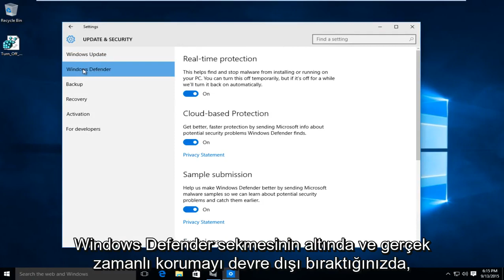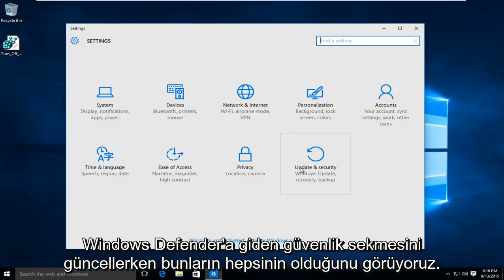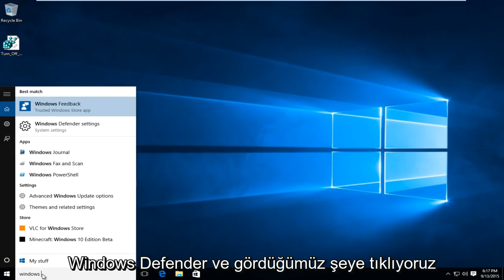Windows 10'da Windows Defender'ı Kalıcı Olarak Devre Dışı Bırakma veya Etkinleştirme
Windows Defender Windows 10 nasıl açılır veya kapatılır veya Windows Defender Windows 10 nasıl devre dışı bırakılır.

Bu eğitim, bir Windows 10 bilgisayarında gerçekleştirilmiştir. Bu, Windows 10 işletim sistemlerini çalıştıran tüm büyük bilgisayar üreticileriyle çalışacaktır (Dell, HP, Acer, Asus, Toshiba, Lenovo, Samsung vb.)

Windows Defender, bilgisayarınızı virüsler, casus yazılımlar ve diğer olası istenmeyen yazılımlar gibi kötü amaçlı yazılımlara (kötü amaçlı yazılımlar) karşı korumaya yardımcı olur. Kötü amaçlı yazılım, bilginiz olmadan bilgisayarınıza bulaşabilir: İnternete bağlandığınızda veya bir USB flash sürücü, CD, DVD veya başka bir çıkarılabilir medya kullanarak belirli uygulamaları yüklediğinizde kendisini bir e-posta mesajından yükleyebilir. Bazı kötü amaçlı yazılımlar, yalnızca yüklendiğinde değil, beklenmedik zamanlarda da çalışacak şekilde programlanabilir.

Windows Defender, Windows ile birlikte gelir ve kötü amaçlı yazılımların bilgisayarınıza iki şekilde bulaşmasını önlemeye yardımcı olur:
Gerçek zamanlı koruma sağlamak. Windows Defender, kötü amaçlı yazılım kendini yüklemeye veya bilgisayarınızda çalışmaya çalıştığında sizi bilgilendirir. Ayrıca, uygulamalar önemli ayarları değiştirmeye çalıştığında sizi bilgilendirir.
Her zaman tarama seçenekleri sunar. Windows Defender, bilgisayarınızı yüklü kötü amaçlı yazılımlara karşı düzenli olarak otomatik olarak tarar, ancak istediğiniz zaman bir tarama da başlatabilirsiniz. Windows Defender, bir tarama sırasında algılanan her şeyi otomatik olarak kaldırır (veya geçici olarak karantinaya alır).

Windows 10'da Windows Defender gerçek zamanlı korumayı kapatabilirsiniz, ancak bu yalnızca geçici olacaktır. Windows, bir süre kapalıysa, gerçek zamanlı korumayı otomatik olarak yeniden açacaktır.

Bu eğitim, Windows 10'daki tüm kullanıcılar için Windows Defender'ı nasıl tamamen açıp kapatacağınızı gösterecektir.

Windows Defender'ı açıp kapatabilmek için yönetici olarak oturum açmanız gerekir.

Windows Defender hakkında bilgiler:

Windows 10 için Microsoft, Windows Defender'ı yeniledi ve bunu Microsoft System Center Endpoint Protection ile birleştirdi. Microsoft System Center 2012 R2'den farklı olarak, Windows Defender işletim sisteminde yerleşik olduğundan ve varsayılan olarak etkinleştirildiğinden, Windows 10 makinelerine dağıtılacak Sistem Merkezi Uç Nokta Koruması istemcisi olmayacaktır.

Basitleştirilmiş dağıtıma ek olarak, Windows Defender birkaç iyileştirme içerir. Windows Defender'daki en önemli iyileştirmeler şunlardır:

Erken Başlatma Antimalware (ELAM) uyumlu. Güvenli Önyükleme, yükleme işletim sisteminin güvenilir olduğunu doğruladıktan sonra, ELAM, diğer işletim sistemi bileşenlerinden önce kayıtlı ve imzalı bir kötü amaçlı yazılımdan koruma uygulamasını başlatabilir. Windows Defender, ELAM ile uyumludur.

Algılamalar ve merkezi duyusal veriler için yerel bağlam. Çoğu kötü amaçlı yazılımdan koruma yazılımının ve Windows Defender'ın önceki sürümlerinin aksine, Windows 10'daki Windows Defender, keşfedilen tehditlerin bağlamı hakkında ek bilgiler bildirir. Bu bilgiler, tehdidi içeren içeriğin kaynağını ve kötü amaçlı yazılımın sistemdeki geçmiş hareketini içerir. Toplama tamamlandığında, Windows Defender bu bilgileri bildirir (kullanıcılar bulut tabanlı korumayı etkinleştirmeyi seçtiklerinde) ve tehditleri daha hızlı azaltmak için kullanır.

Kullanıcı Hesabı Denetimi (UAC) entegrasyonu. Windows Defender artık Windows 10'daki UAC mekanizmasıyla yakından entegre edilmiştir. Bir UAC isteği yapıldığında, Windows Defender, kullanıcıyı istemeden önce tehdidi otomatik olarak tarar ve bu da kullanıcıların kötü amaçlı yazılımlara yükseltilmiş ayrıcalıklar sağlamasını önlemeye yardımcı olur.
Basitleştirilmiş yönetim. Windows 10'da, Windows Defender'ı her zamankinden çok daha kolay yönetebilirsiniz. Grup İlkesi, Intune veya Configuration Manager aracılığıyla ayarları yönetin.

Bazı 3. taraf virüsten koruma (AV) programları yüklediğinizde, bunlar Windows Defender'ı otomatik olarak kapatabilir. Bu durumda, 3. taraf AV programı devre dışı bırakılana (kapatılana) veya tamamen kaldırılana kadar Windows Defender'ı tekrar açamayabilirsiniz.

Bu eğitim, Dell, HP, Acer, Asus, Toshiba, Lenovo ve Samsung gibi tüm desteklenen donanım üreticilerinin Windows 10 işletim sistemini (Ev, Profesyonel, Kurumsal, Eğitim) çalıştıran bilgisayarlar, dizüstü bilgisayarlar, masaüstü bilgisayarlar ve tabletler için geçerli olacaktır. .